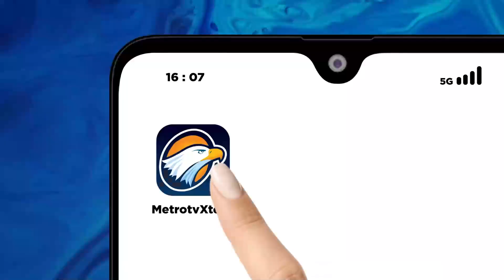Pembekalan Bappilu NasDem, Tekan Pentingnya Kaum Muda [Primetime News]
MetroTV,
Ketua Bappilu DPP Partai NasDem, Prananda Surya Paloh, mengapresiasi semangat kader Partai NasDem di Jambi yang bersatu untuk menghadirkan Rumah Restorasi dan gedung sekretariat DPW Partai NasDem yang representatif.